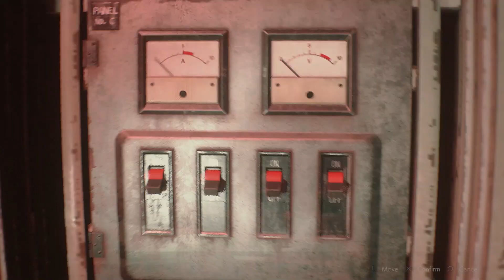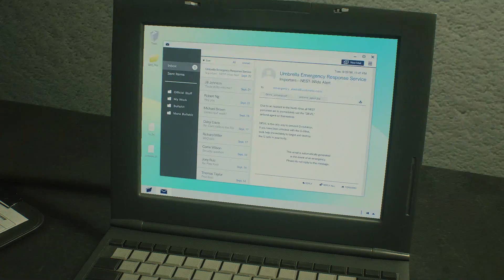Resident Evil 2 Remake [P9] Claire Redfield | Hardcore Mode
Take some time to relax. ツ

►Outro ♫♪ - Sonic 06 OST - Aquatic Base Level 1

Today we make it to the FINAL AREA!

-Pix